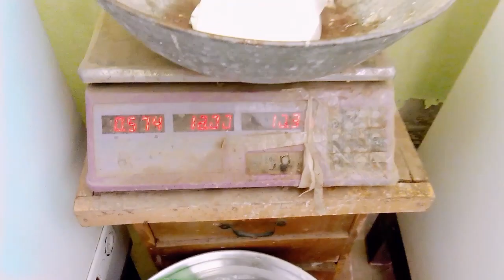کچھ دن ولاگ نہیں بنائیں گے